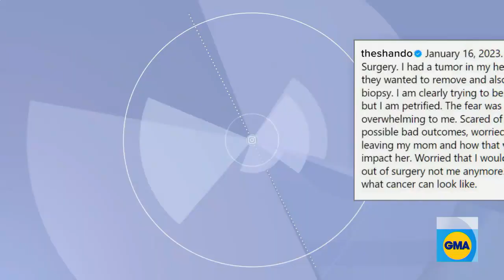Shannen Doherty shares video taken moments before surgery l GMA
The "Beverly Hills, 90210" star shared a glimpse into her life as she battles stage 4 breast cancer, sharing a video taken in January before she underwent surgery to remove a tumor.